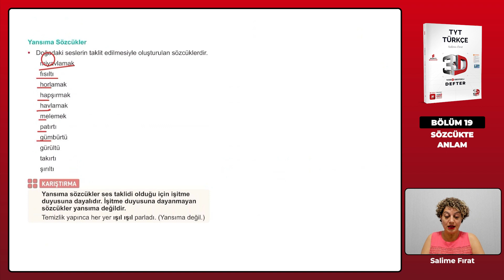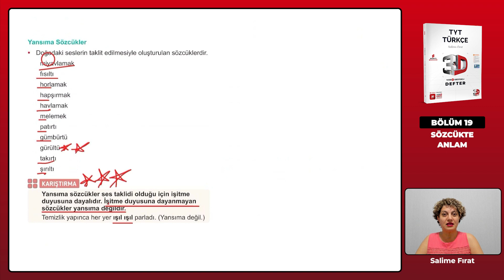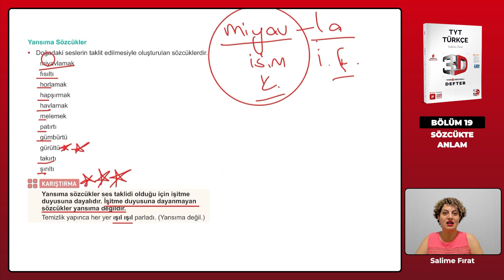Ders 191 - Yansıma Sözcükler